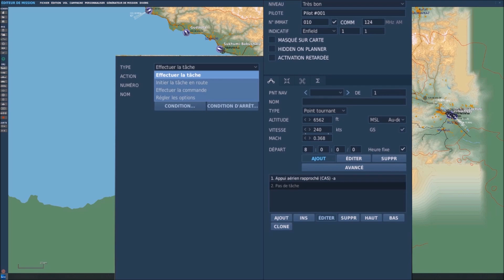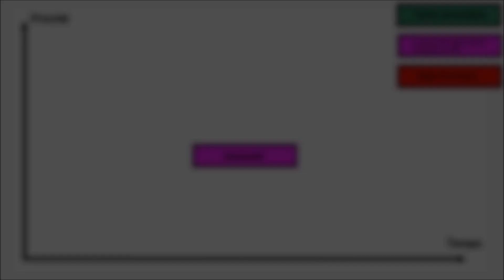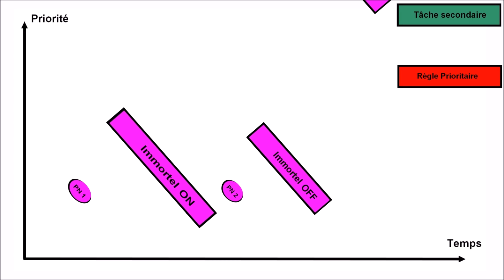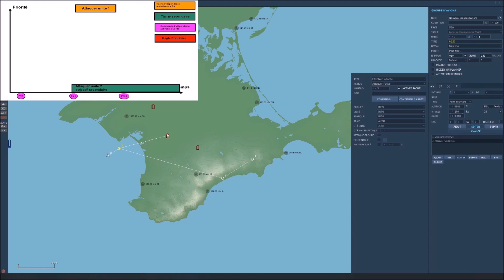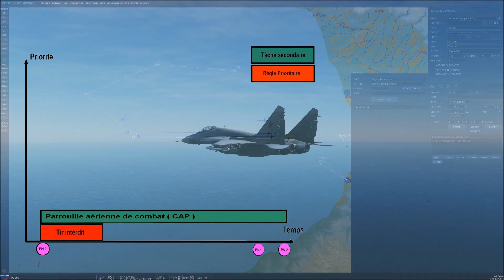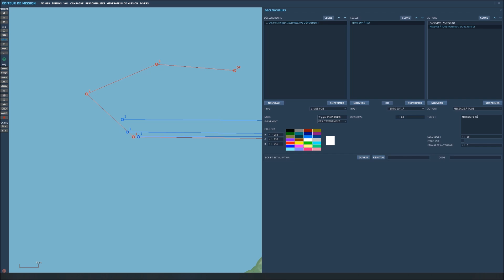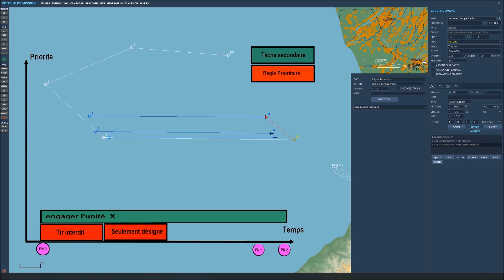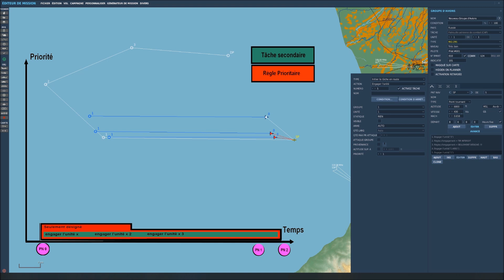DCS WORL éditeur de mission Tuto N°31 : Priorité des tâches